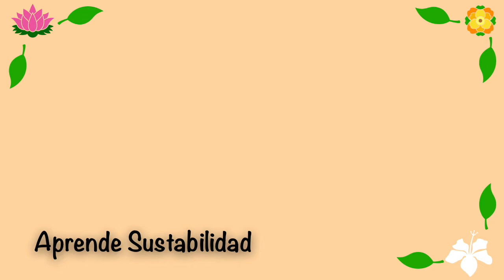Relación de los Gases de Efecto Invernadero con el Cambio climático - ¿Por qué es importante?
¡¡Bienvenidos nuevamente a Aprende Sustentabilidad!! ♻️💚

Las naciones hablan de la importancia de reducir los Gases de Efecto Invernadero, lo vemos en el Acuerdo de París, en la Agenda 2030 y en los ODS, pero ¿Por qué? Bueno en este video les explico la relación que tienen los Gases de Efecto Invernadero con el impacto que tiene el calentamiento global y por lo tanto, al Cambio climático.
Espero que les guste este video! y sobre todo les sea útil la información. La finalidad es que podamos todos llegar a cambiar y tener una vida más sostenible. 🥰
No olviden dejarme sus comentarios, cuéntenme sus historias, compártanme su experiencia y díganme qué les gustaría saber.💚
😉 Sí les gustó , inspiro o motivo el video, regálenme un 👍🏻 y compártanlo con sus amigos y familiares para que más personas puedan entender mejor sobre estos temas.

Recuerden, no estamos solos, sólo nos vamos juntando 😉

Les mando saludos
Karla😊♻️